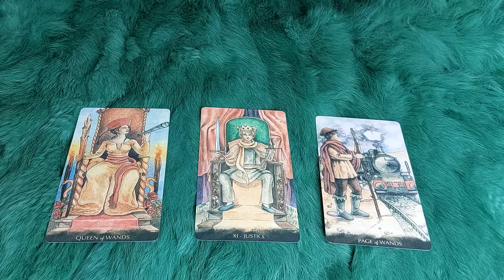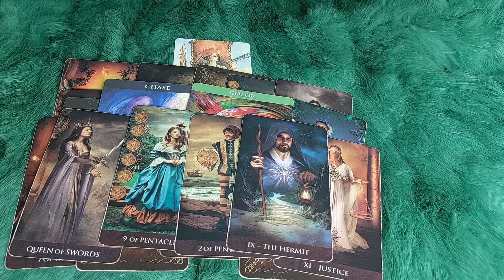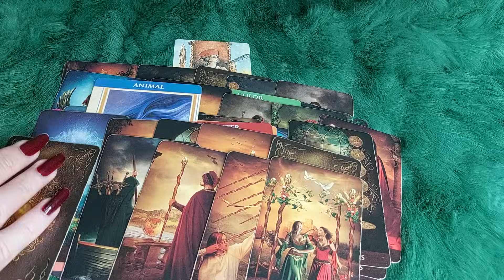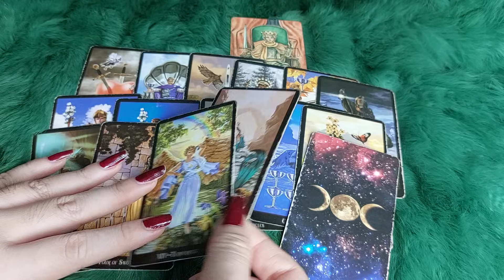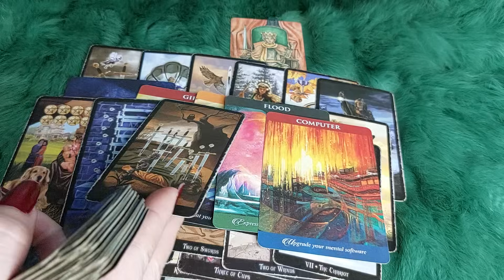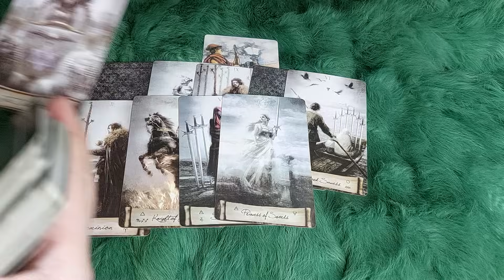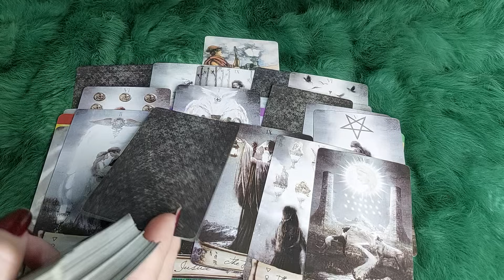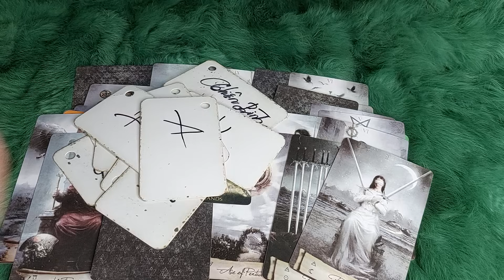DẠO NÀY AI HAY MƠ THẤY BẠN? TẠI SAO?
🦚 DẠO NÀY BẠN HAY XUẤT HIỆN TRONG GIẤC MƠ CỦA AI? TẠI SAO?
 🌈Chọn tụ : 0:36
🌈 Tụ 1 : 1:17
🌈 Tụ 2:  21:48
🌈 Tụ 3: 43:53